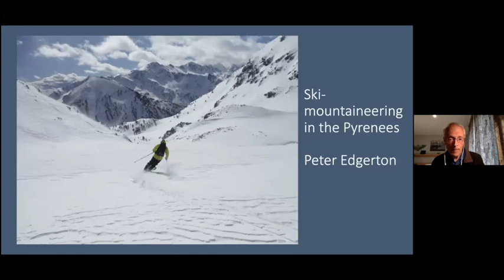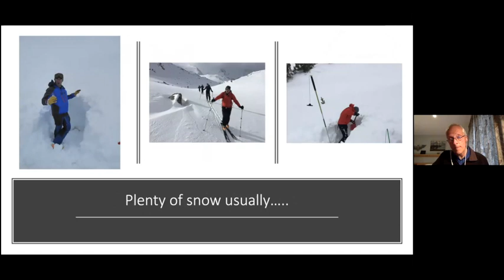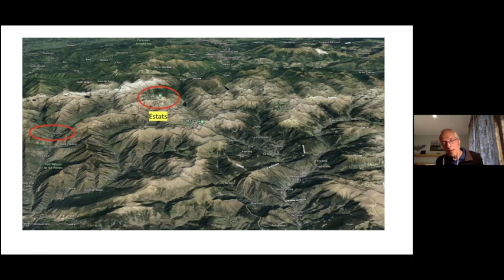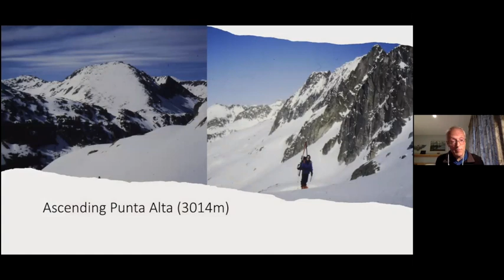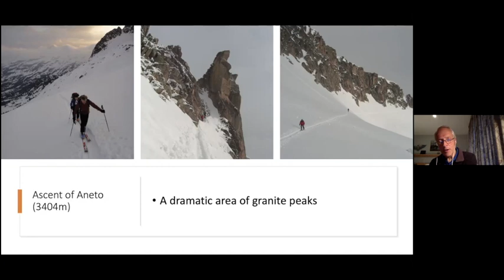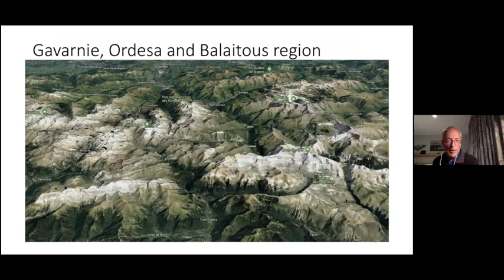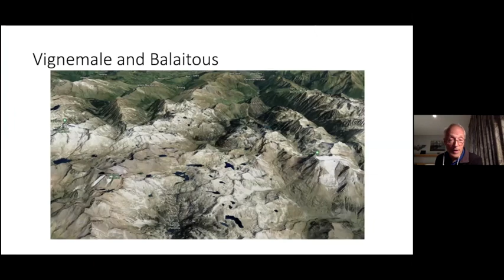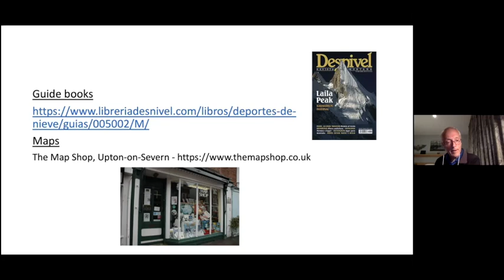Ski touring in the Pyrenees, by Peter Edgerton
A fly-through the main touring areas of the well-known border range between France and Spain, from East to West. The talk will include examples of tours undertaken over the past few years and hopefully whet appetites for visiting this area of spiky peaks and wild terrain!
Peter Edgerton, the ESC Touring Secretary, has spent much of his touring life in the Pyrenees after an early flirtation with Switzerland. He has been visiting there since the end of the 1990’s in both summer and winter.